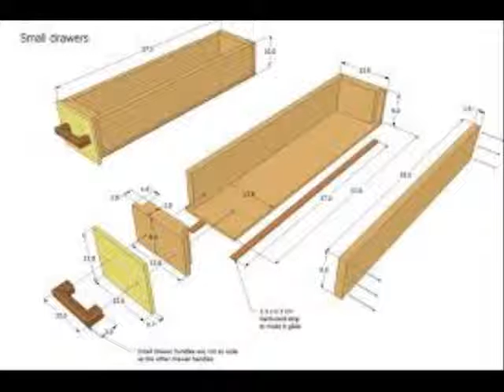Viper Tool Storage LB2603C 26 Inch 3 Drawer 18G Steel Top Chest Lime Green